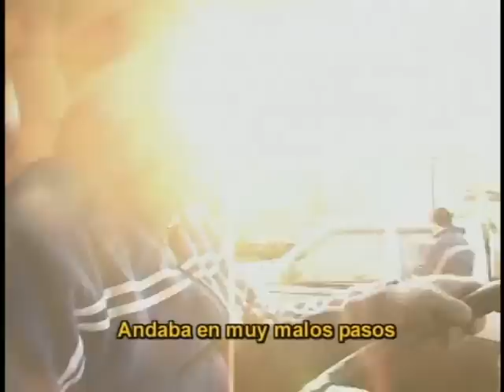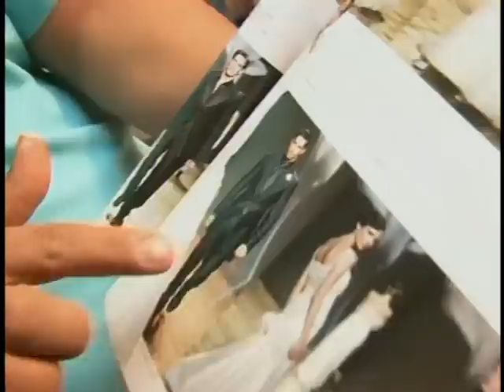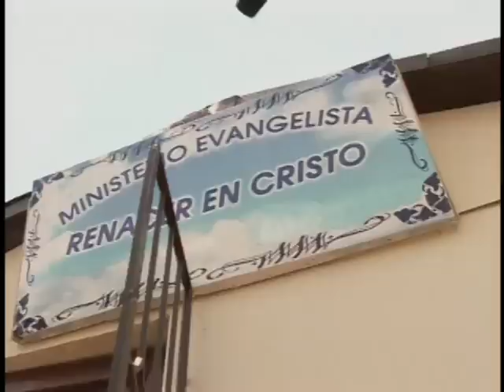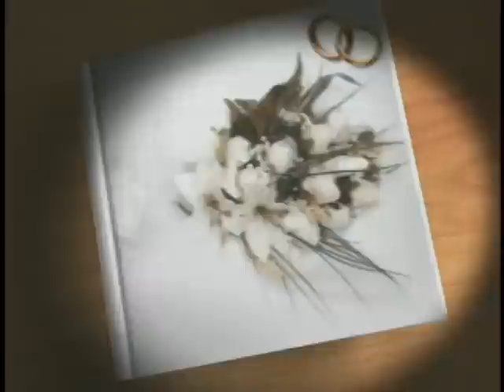Capítulo 7 | Cásate conmigo | Temporada 2007